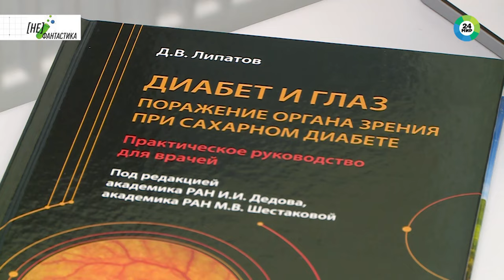Как врачи лечат заболевания глаз у пациентов с диабетом?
«Сетчатка – это мозг, вынесенный на периферию».

Врач-офтальмолог, доктор медицинских наук Дмитрий Липатов разработал хирургическую методику, спасающую зрение пациентам с сахарным диабетом. В чем уникальность лечения диабетической ретинопатии, и насколько разработанная технология помогает улучшить результаты операций сегодня, узнал ведущий «МИР 24» Алексей Мельников.

«Раньше просто удалялась вся центральная зона. Все, что внутри сосудистых аркад. Удалялась мембрана и многие элементы сетчатки. Два или три слоя... А нам пришла мысль сделать из этого круга подкову, которая как раз направлена к диску зрительного нерва, и центральная зона не затрагивается», – рассказывает Дмитрий Валентинович.